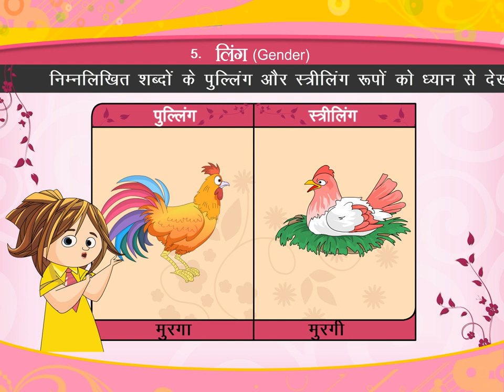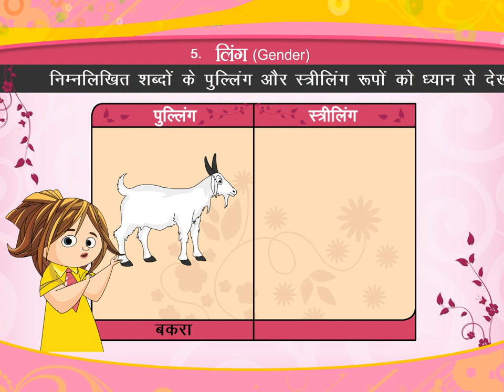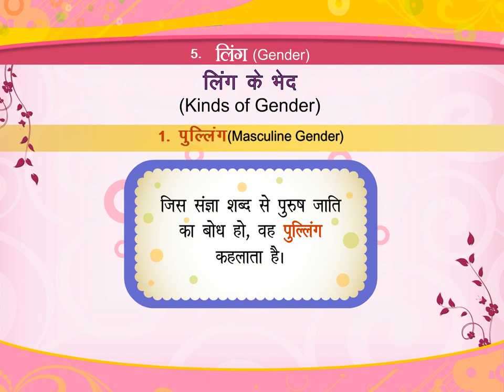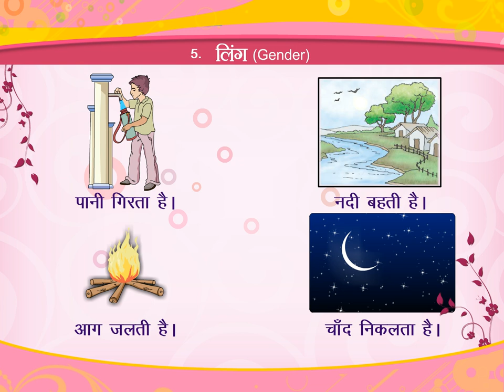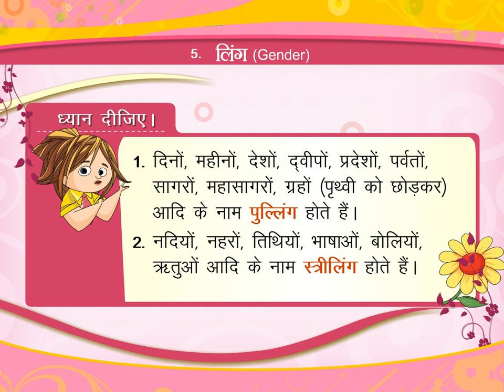लिंग (Gender) class.1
TOPIC  : HINDI GRAMMER( Gender )
CLASS : 1
 BY        :  DIGI NATURE